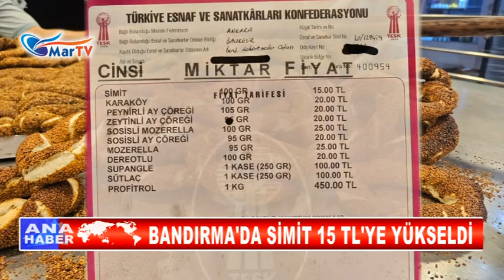BANDIRMA'DA SİMİT 15 TL'YE YÜKSELDİ